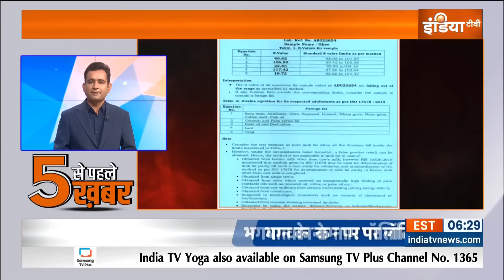Animal Fat In Tirupati Hindu Temple Laddu : तिरुपति के प्रसाद में मिलावट...जगन मोहन ने क्या कहा?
1. डॉक्टर बिटिया से रेप और मर्डर केस में इंसाफ की मांग
2. हरियाणा में केजरीवाल का इलेक्शन कैंपेन शुरु
3. RJD की पूर्व विधायक बीमा भारती पर बड़ा एक्शन
4. तिरुपति के प्रसाद में मिलावट...जगन मोहन ने क्या कहा?
5. पटना में गंगा का जलस्तर बढ़ा...मुसीबतें बढ़ी